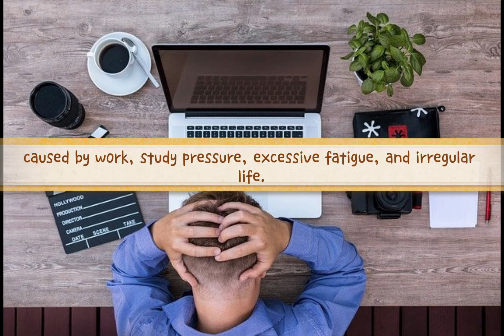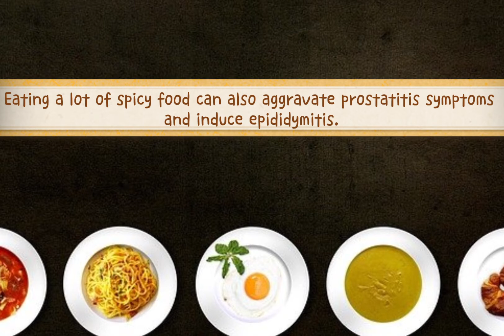Four Major Causes Of Epididymitis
Men should know some major causes of epididymitis and take proper treatment, like Diuretic and Anti-inflammatory Pill.